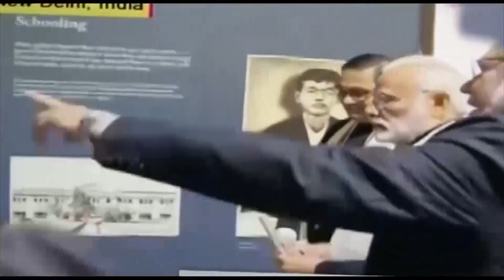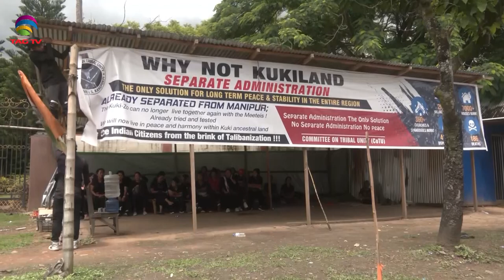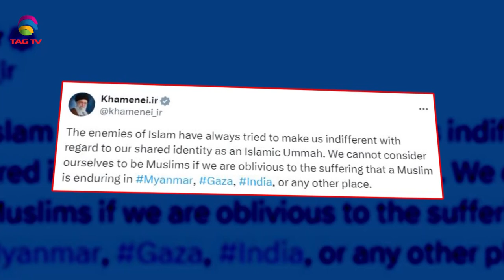SOUTH ASIAN NEWSLINE, 17 September, 2024